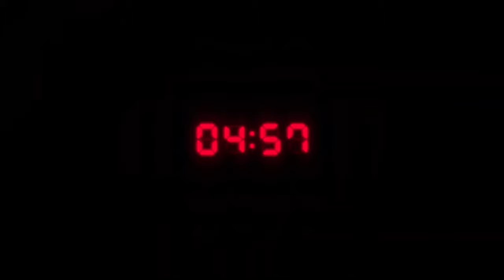RESIDENT EVIL 3 REMAKE Trailer 2020 HD 4K